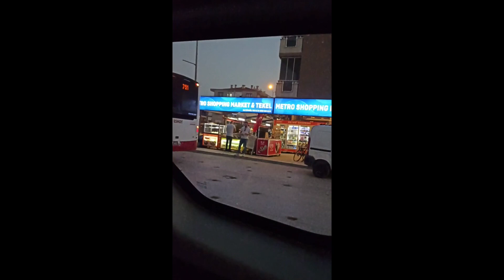part 2 ng gala time with hubby...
sarap gumala basta may kasamang poging magdadrive😁